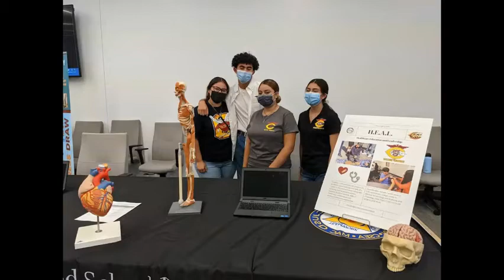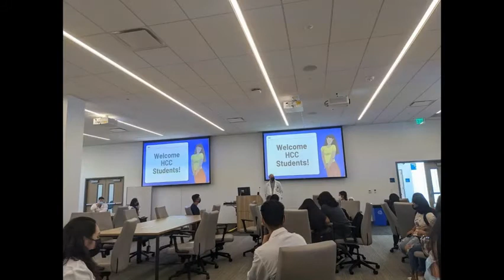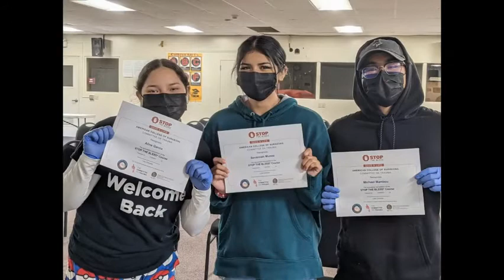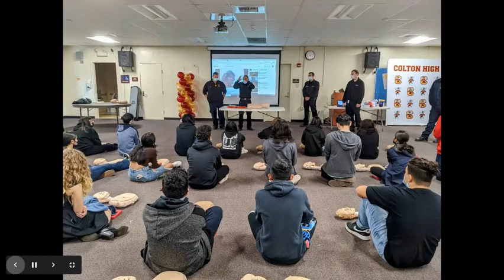HEAL 2021-2022 End of the Year Video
The HEAL Pathway at Colton High School has had some amazing experiences this year.